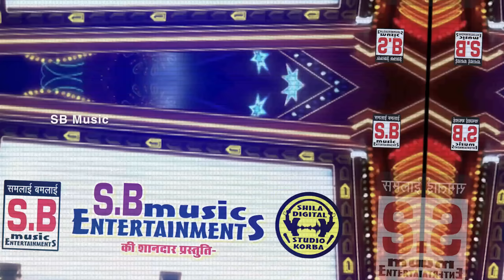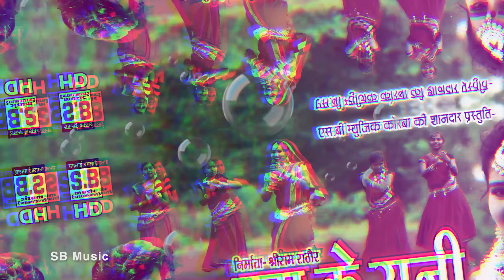Malti Lahre | Roop Ke Rani Samundar Ke Pani | CG Song | Chhattisgarhi Geet | SB MUSIC 2022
Song : Roop Ke Rani Samundar Ke Pani
Singer : Malti Lahre
Lyrics : Malti Lahre
Music Composer : Saurabh Mehto, Bablu Mahant
Rhythm : Narayan Jaiswal, Ashwani
Ped : Suraj Diwana
Benjo : Narendra Ghritlahre
Producer : Shri Ram Rathore
Director : Shri Ram Rathore

5. SHILA STUDIO KORBA